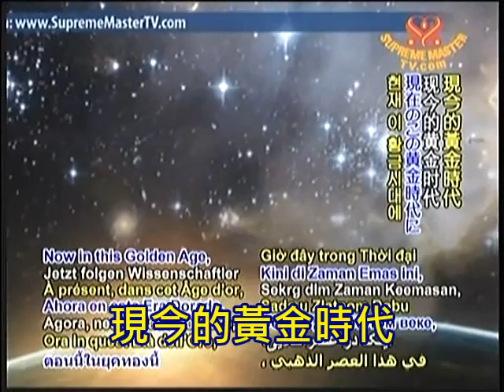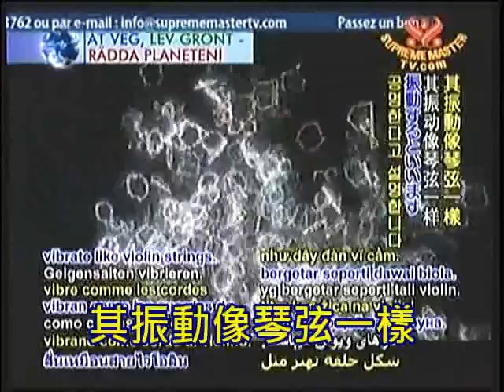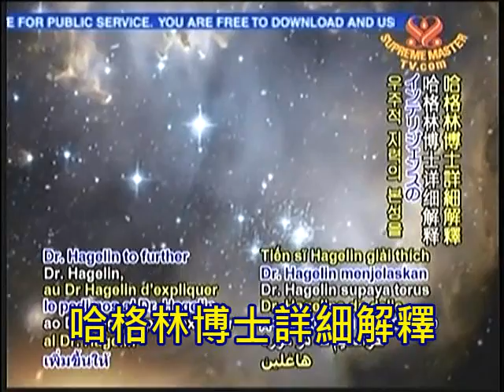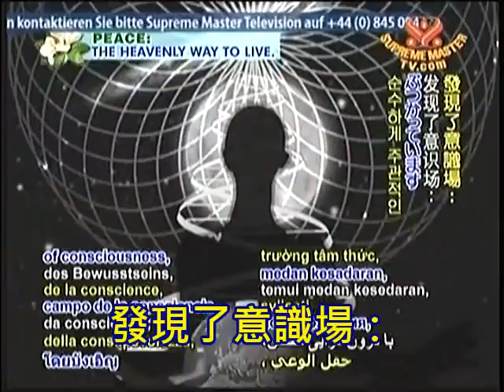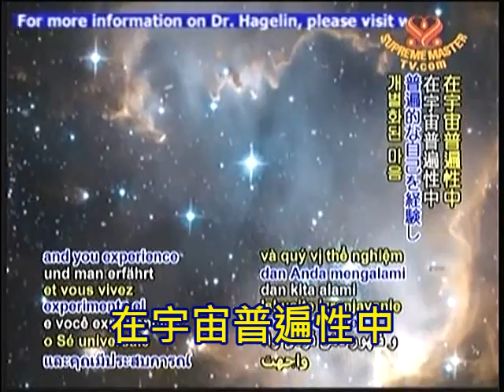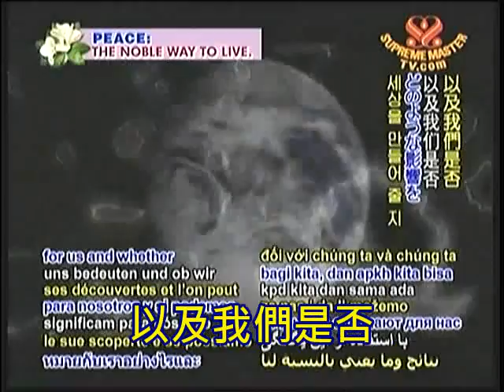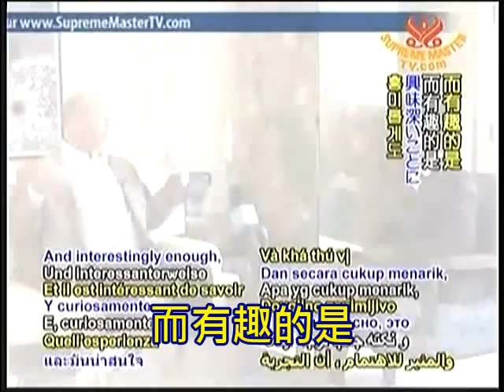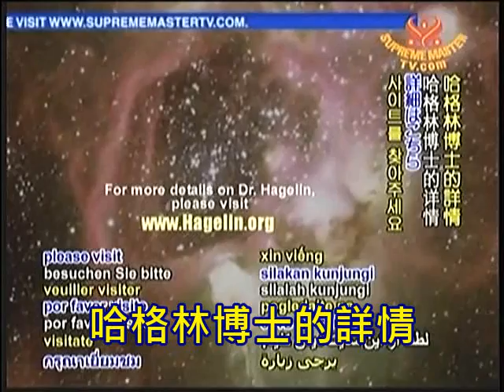量子物理學家談存在的本質（二集之一）【繁體中文大字幕】.wmv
茹素的哈格林博士，是世界著名的量子物理學家，和美國哈佛大學博士。他領導研究意識的本質，他也領導一些科學家，努力將科學與靈性遺產結合起來。哈格林博士發展了，「超弦論基礎上的大統一場理論」，他說這個公式實現了愛因斯坦的願景，其應用可為世界帶來和平。